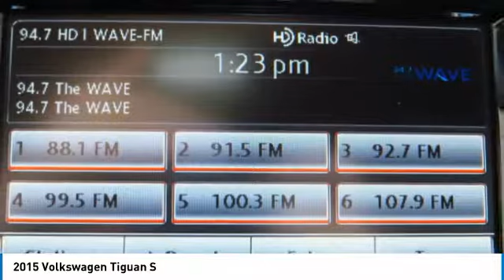2015 Volkswagen Tiguan Irvine, Santa Ana, Costa Mesa, San Juan Capistrano V1802742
New Price! CARFAX One-Owner. Clean CARFAX. Certified. Pepper Gray Metallic 2015 Volkswagen Tiguan S FWD 6-Speed Automatic with Tiptronic 2.0L 4-Cylinder Turbocharged Volkswagen Certified, Passed Quality Inspection, Clean Carfax, One Owner, ABS brakes, Alloy wheels, Compass, Electronic Stability Control, Emergency communication system, Heated door mirrors, Illuminated entry, Low tire pressure warning, Remote keyless entry, Traction control.brbrLower miles on this vehicle than the average in California! 26/21 Highway/City MPGbrbrVolkswagen Certified Pre-Owned Details:brbr  * Limited Warranty: 24 Month/24,000 Mile (whichever comes first) after new car warranty expires or from certified purchase datebr  * Roadside Assistancebr  * Warranty Deductible: $50br  * Transferable Warranty ($150)br  * Vehicle Historybr  * 100+ Point InspectionbrbrbrWith Internet Direct Pricing, all of our pre-owned vehicles are priced using the most current market data available. We compare our pre-owned prices with over 20,000 automotive websites daily to ensure our inventory is value priced for you. Purchasing and caring for your car shouldnt be stressful. At Norm Reeves Volkswagen in Irvine, we make owning a vehicle easy with a collection of helpful services and exclusive customer benefits. Its one of the many reasons why so many drivers choose our dealership when searching for a new vehicle or automotive services. In addition to these benefits, youll also enjoy: Our Price Protection Guarantee A 15-minute purchase option guarantee Finance options from over 20 lenders Internet Direct Pricing And more!brbrReviews:brbr  * Refined ride and handling balance (except R-Line); quiet at speed; premium interior; punchy turbocharged performance. Source: Edmundsbr  * The Tiguan is everything you want in a compact SUV and more. It has smooth curves, a front end with sleek grille, and angled headlights. Just looking at this vehicle you know it can handle just about any terrain you put in its path. Available on R-Line models, you will marvel at the enormous available panoramic sunroof that stretches all the way to the rear passengers. Also, available on the R-Line, you can get the amazing Adaptive Front-lighting System, which can angle headlights up to 15 degrees around corners for better sight. Under the hood is an impressive 200hp, 2.0L, TSI engine, which can be paired with an available 6-speed automatic transmission with Tiptronic as well as the 4MOTION all-wheel drive system. Depending on your mood, it gives you the choice of fully automatic or manual-shifting mode. The roomy interior is refined and comfortable with features like leather seating, heated front seats, and dual-zone climate control, which are available on select models. There is a 40/20/40-split folding rear seat that allows you multiple seating and storage options, and when all are folded, the Tiguan has 56.1 cu. ft. of cargo capacity. A variety of available sound systems exist on select trims, including a Premium option from Fender that has 400 watts and 9-speakers. It also comes with an array of safety features including electronic stability control, anti-lock brakes, and an intelligent crash response system. The Volkswagen Car-Net communication system is available on most trims. It gives you services like roadside assistance, crash notification, and if your vehicle has navigation it offers improved point-of-interest service. Plus, all these features can be administered by an app on your smartphone. Source: The Manufacturer Summary